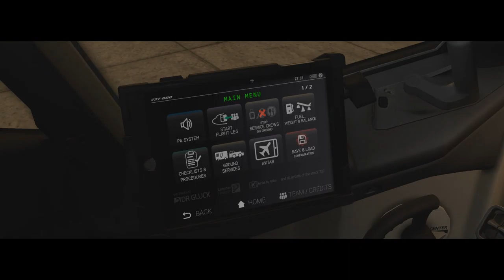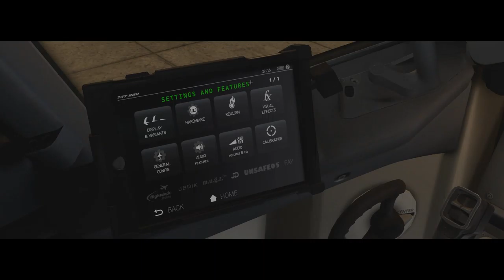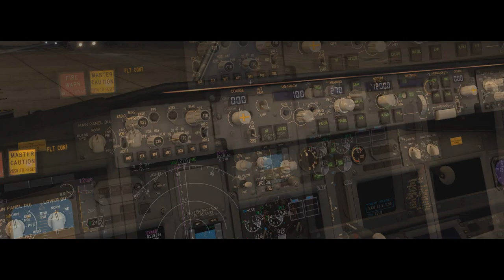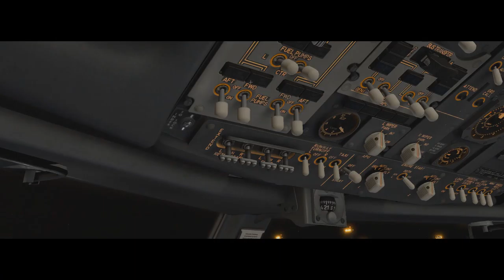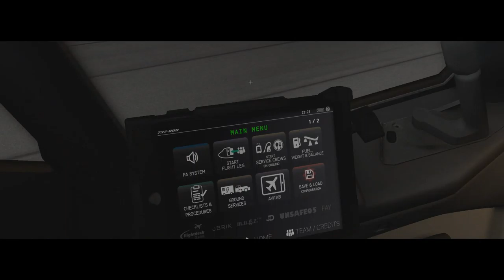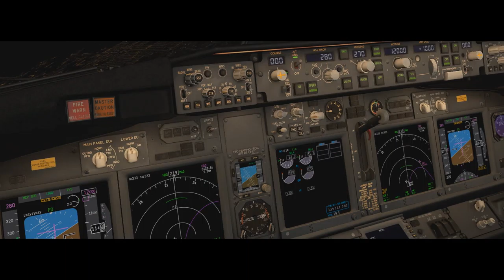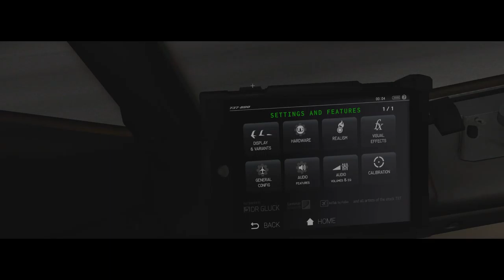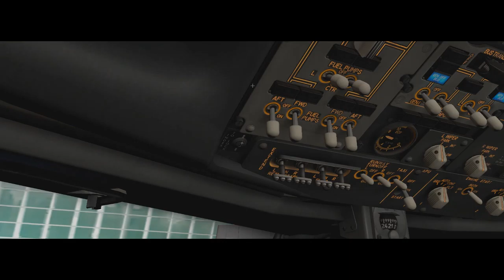X-Plane 11 #143 Boeing 737-800 Fly Virtual São Paulo (SBGR) Brasilia (SBBR)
▬▬▬▬▬▬▬▬▬ஜ۩۞۩ஜ▬▬▬▬▬▬▬▬▬▬
Mais Informações Logo a Baixo
▬▬▬▬▬▬▬▬▬ஜ۩۞۩ஜ▬▬▬▬▬▬▬▬▬▬

✪ Descrição ✪
Proximo Destino : Belo Horizonte - SBCF